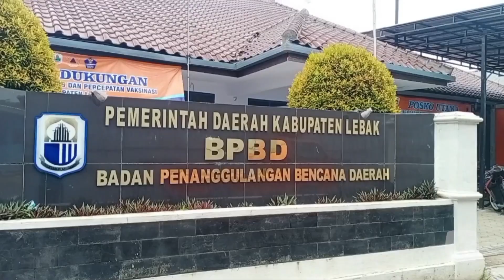Menko PMK Tinjau Dampak Gempa Pandeglang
Menteri Koordinator Bidang Pembangunan Manusia dan Kebudayaan Muhadjir Effendy, Minggu (16/1/2022), meninjau lokasi terdampak gempa bumi magnitudo 6,6 di Kabupaten Pandeglang, Banten.